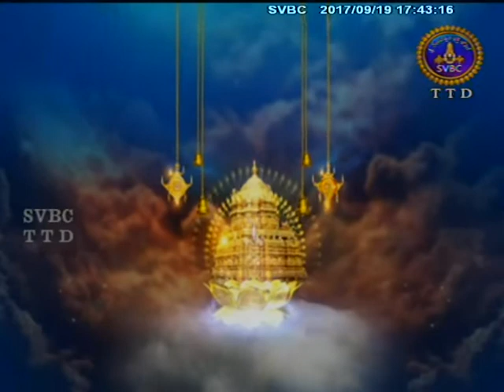Alwar Srisukti | Ep 1988 | 19-09-17 | SVBC TTD